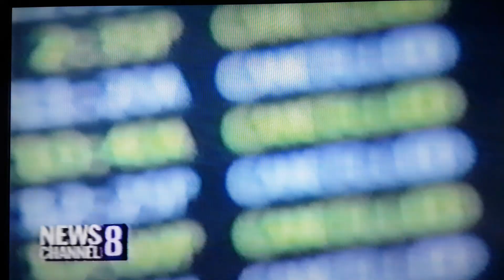NewsChannel8 Surprise Storm: Ronald Reagan National Airport Return on Wednesday (January 25, 2000)